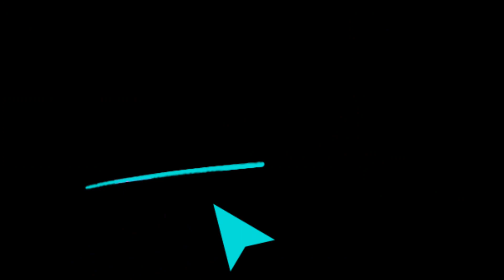This game is so fun, You all have never played this game / ✔️❌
This game is very interesting, you must try this game, after playing and searching for a lot of games, you must recommend this game to your people.

My Friend Pedro is back in a brand new adventure of blood, bullets and bananas!

They kidnapped his wife and kids and left him for dead. But it's going to take more than that to split this banana's family. Help your friend Pedro serve some ice cold revenge, with a sprinkle of bullets on top!

My Friend Pedro is back in a brand new mobile adventure of blood, bullets and bananas! Flip and fire your way through 37 action packed levels on foot, on a motorcycle and even on a skateboard. Plan your high caliber choreography for the best scores and, if your skin is tough enough, test your skills in Blood Rush mode.